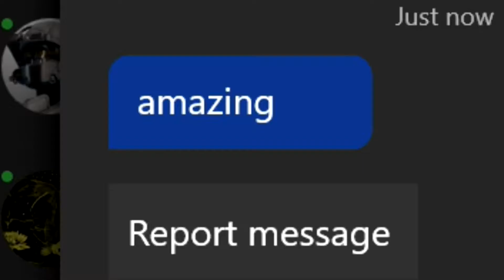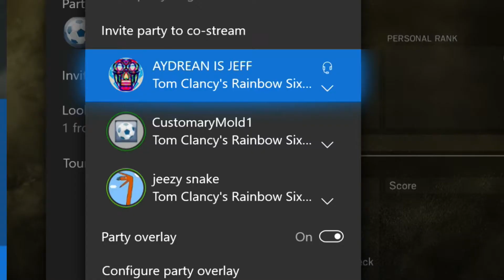UNBELIVABLE 22 kill Comeback for the win (R6)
You know you're a badass when the whole enemy team gives you respect